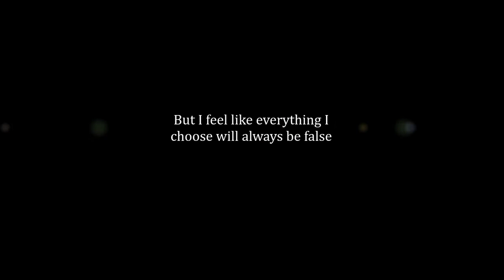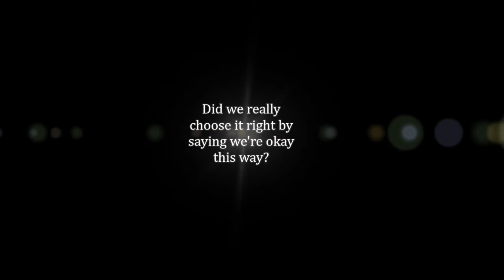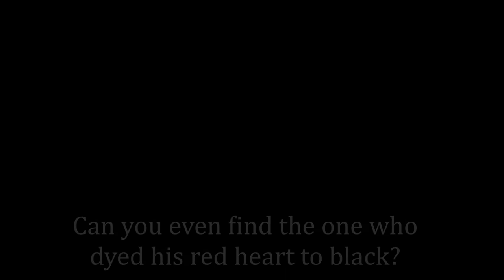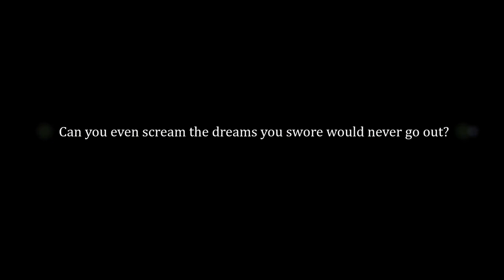[Piano] Lost One's Weeping [Cover]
~I just couldn't fill in the blanks.~

I loved this version so much, I just had to do it.
If you see ANY of your art, tell me and I will credit you!!

Lyrics: JubyPhonic
Video: Me
Vocals: Me